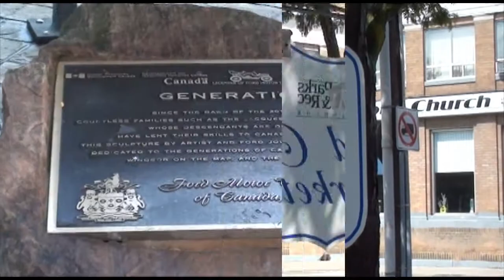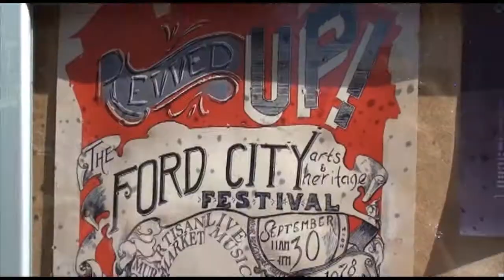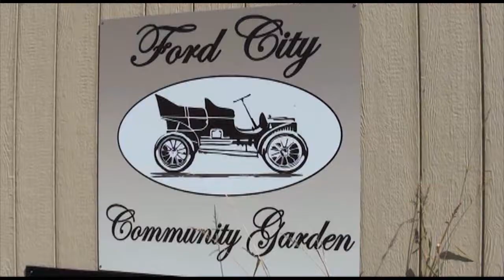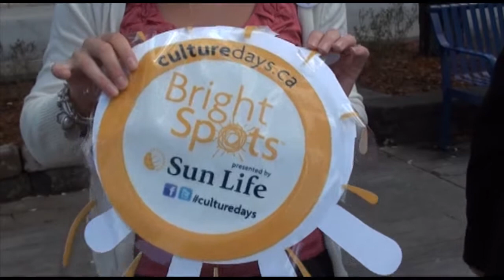Culture Days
From Friday, Sept. 28 -- Sunday, Sept. 30, Windsor and Essex County will be celebrating culture and heritage with the convergence of two different festivals on the same weekend.  Culture Days invites you to go "behind-the-scenes" to discover the world of artists, creators, historians, architects, curators, designers and other creative people in the community. Doors Open 2012 invites you to explore sites of historical, architectural, cultural and technological significance.

This year, Windsor Essex has over 40 free activities scheduled for Culture Days.   Participating communities include Amherstburg, Harrow, Kingsville, Lasalle, Windsor, Belle River, Essex, Cottam, Leamington, and Comber. Activities span a wide range of arts and cultural disciplines and practices including: visual arts, craft, music, dance, theatre, heritage, film/video, literature, and new media.

For a complete list of Culture Days activities in the Windsor Essex Community

Some of the featured events include:

• OPEN STUDIO TOUR presented by The Arts & Cultural Alliance of Windsor Essex County in partnership with the City of Windsor, the Arts Council Windsor Region and many others; visit artists and artisans in their studios throughout the Windsor Essex area.

• SCATTERED ECSTASIES features the interplay of poetry and art with six artists, six poets and six actors.

• PLEIN AIR PAINT OUT invites the public (children and families welcome) to paint or sketch outdoors.

• CURATOR'S TOUR 1812 EXHIBIT at Windsor's Community Museum.

• DANCE YOUR WAY AROUND WINDSOR features traditional cultural dancers in various Windsor Public Library branches.

• FORD CITY ARTS & HERITAGE FESTIVAL features art in the Ford City Community Garden, an artisan market, live street music, historic mural tours, food vendors and more along Drouillard Road below Seminole St.

Culture Days 2012 coincides with Doors Open Windsor 2012 which features 30 different sites of historical, architectural, cultural and technological significance. Among the sites open for visiting are ten sacred spaces, a state of the art journalism school, as well as Windsor's oldest buildings and the first Heritage Conservation District in Windsor -- Prado Place -- 200 block.